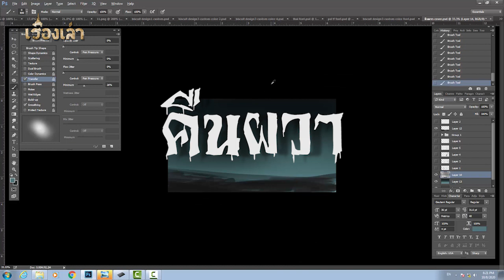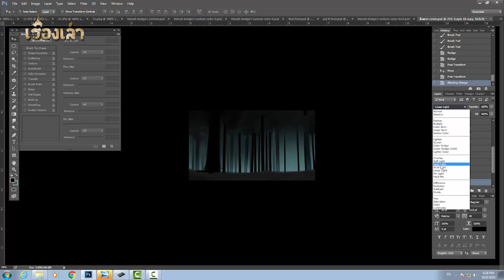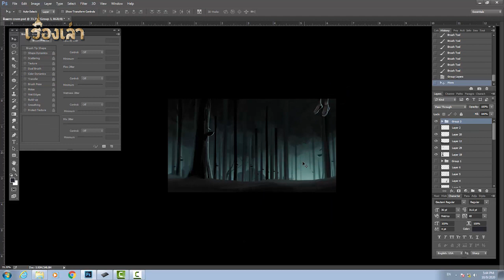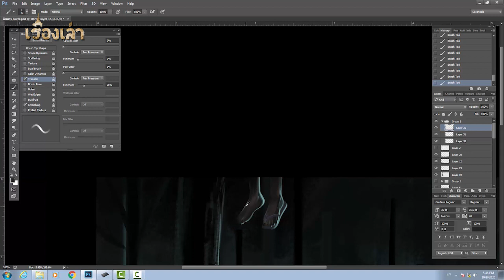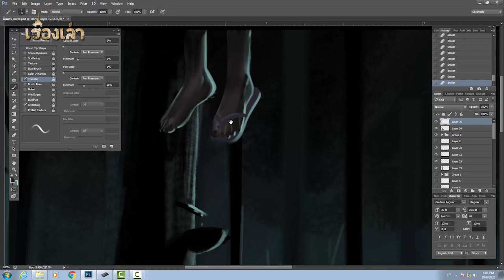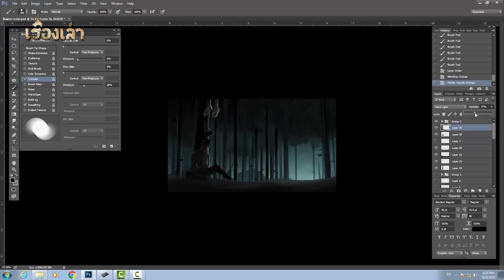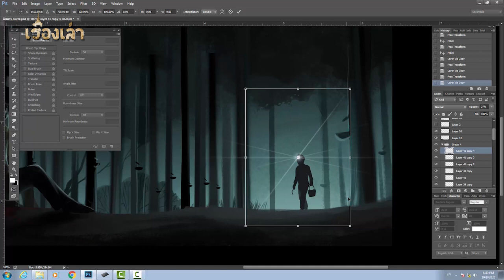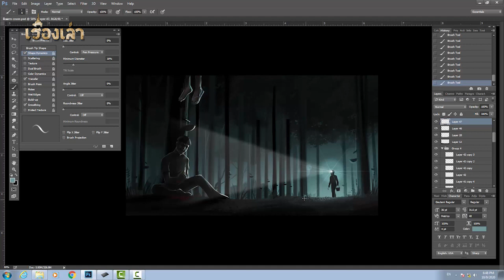คืนผวา l เรื่องเล่า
...คุณโอจึงเดินตามรอยเลือดนั้นไป พอเดินไปสักพักก็เห็นพี่วัฒน์นั่งอยู่ที่โคนต้นยาง นั่งยอง ๆ แล้วก็เอามือกุมที่ท้อง และหัวเราะไปด้วย “ฮิ ฮิ ฮิ”   ที่ท้องของแกมีเลือดไหลออกมาจำนวนมาก ตอนแรกแกก็นั่งหัวเราะอยู่อย่างเดียว แต่อยู่ๆ ก็ร้องไห้แล้วเงยหน้าขึ้นไปบนต้นยาง คุณโอจึงมองตามสายตาของพี่วัฒน์ขึ้นไป ภาพที่เห็นตรงหน้าคือ...